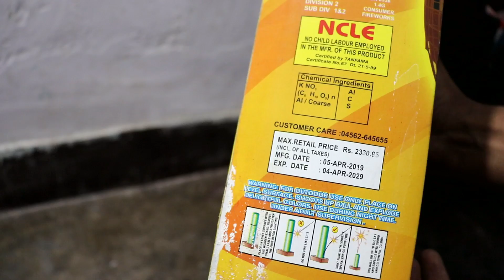GOLDEN RAIN from Sony Vinayaga Fireworks - Large Skyshot Shell testing - Green Cracker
So, today I am testing Golden Rain from Sony Vinayaga Fireworks. Its a large 5 inch shell and its price is Rs.550. Enjoy the video. And its a green cracker thus emits less pollution.